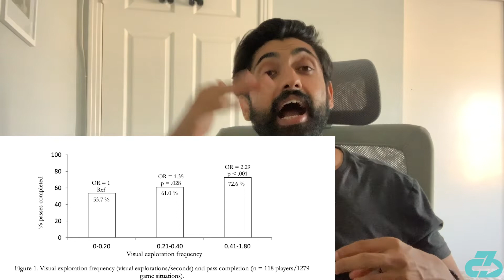Does scanning the pitch make you a better player? | Research review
Does “scanning” the pitch make you a better player | Research review | Dr. Raj, DPT summarizes and gives key takeaways on a research paper that examined whether scanning the pitch prior to receiving the ball resulted in improved performance, specifically pass completion percentage | Sports medicine and sports performance research review

For reference, I’m a DPT (Doctor of Physio), sports scientist, researcher, sports coach, mindfulness enthusiast and owner of 3CB Performance —providing sports medicine, performance, and mindfulness services online and in-person at clinics in West LA and Valencia, CA.

Here’s a table of contents, header (sub headers):
- 0:00 Intro
- 0:37 The paper
- 1:24  Results
- 2:26 Key takeaways
- 3:23 Outro